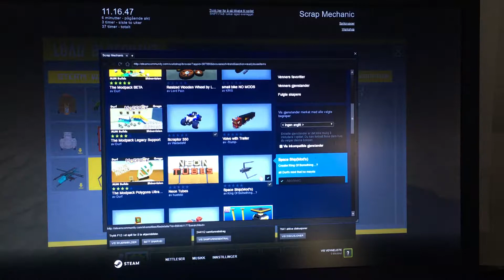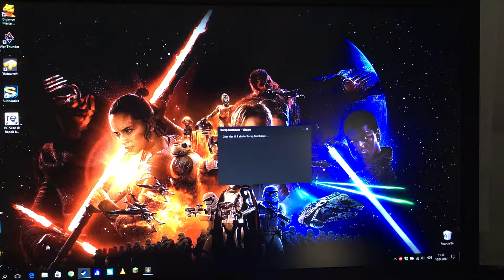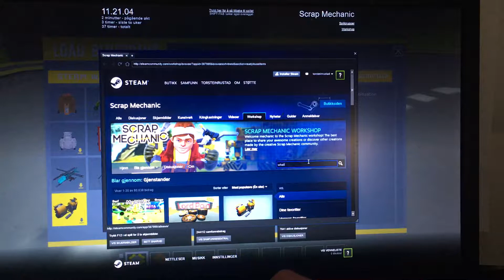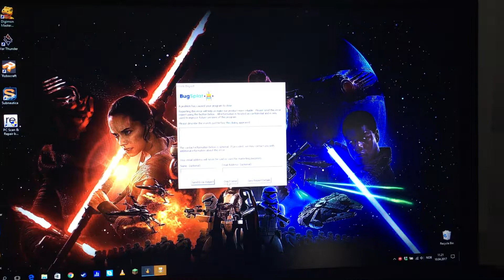Scrap mecanic introduksjon